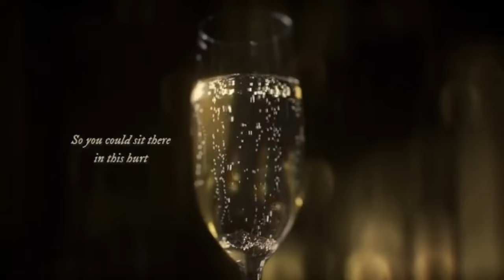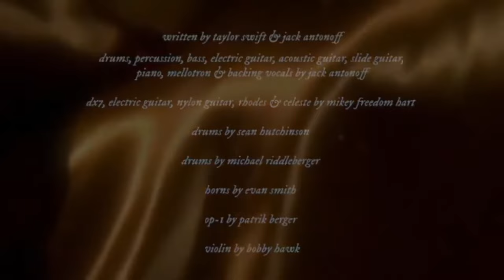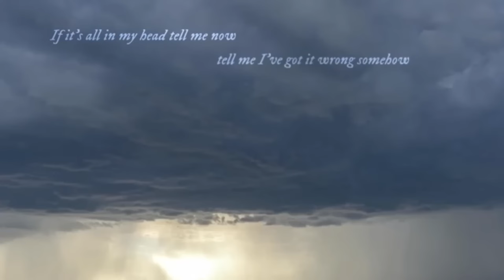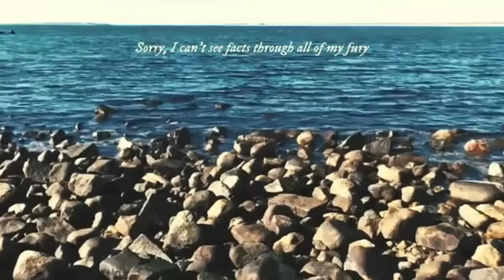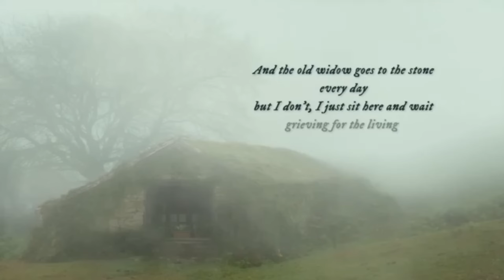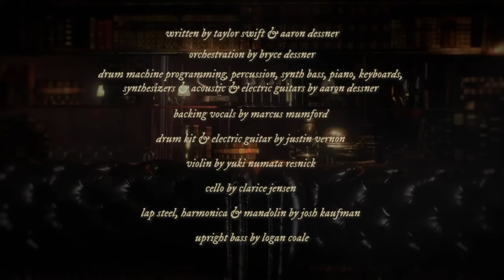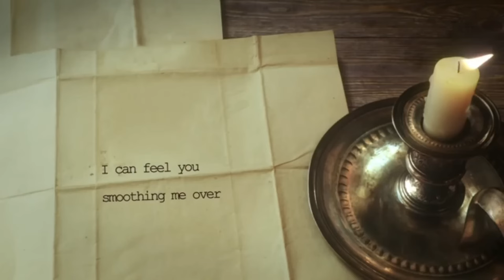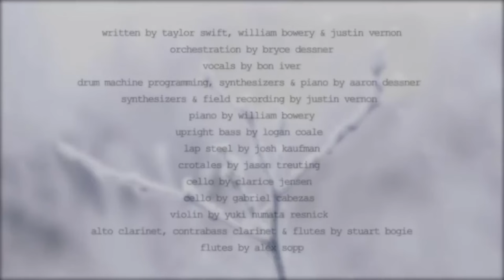Evermore full Album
Evermore full album song.
ccto